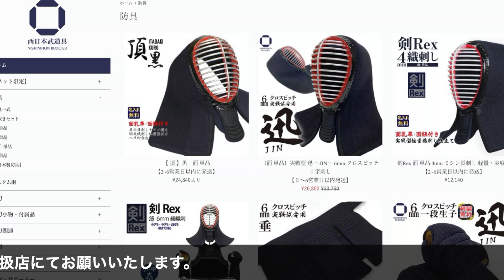【西日本武道具vol9】ロングセラー防具「無幻」シリーズ3商品を一挙紹介！軽さ 安全性 耐久性を追求した「赤 無幻」を中心に 手刺し風仕上げの「無幻」・実戦織刺タイプ「FLY 」を紹介！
【西日本武道具】
今回は10年以上、売れ続けている「無幻」3シリーズを紹介！！

【無幻】
特上総毛フェルト・特殊芯材・国産木綿が織りなす徳織刺しの風合い。
使いやすさに上質をプラス。内輪の素材は吸汗性に優れた素材を使用。
これも木綿に比べ、わずかながら軽量化に貢献しております。

【赤 無幻】
軽さを追求するあまり、安全性をないがしろにしては防具本来の”防ぐ”ということからかけ離れてしまいます。
軽さと使いやすさ、安全性と耐久性、そのバランスの真ん中にたどり着いたのが”赤無幻”。

【無幻FLY 】
赤無幻の製法を継承した新剣道具
より実戦向けに特化させた無幻FLYは、試合時に素早い動きでもずれにくい密着度。しっかりとした厚みで衝動吸収してくれます。
シンプルな織刺仕立ては合皮に卜部通気性に富んでいます。
西日本武道具は福岡県を拠点に、全国に竹刀や防具を販売しています。
その中でも竹刀の評判は高く「如水」「誉」「國義之作」などが有名。知らず知らずのうちに西日本武道具の竹刀を使っている方も多いと思います！　どうぞよろしくお願いいたします！

※防具も竹刀も種類豊富！！福岡から全国へ、丁寧に発送します！！